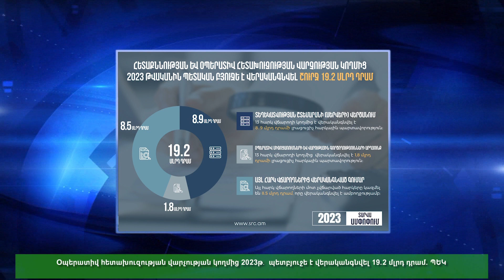Lurer 17 01 2024